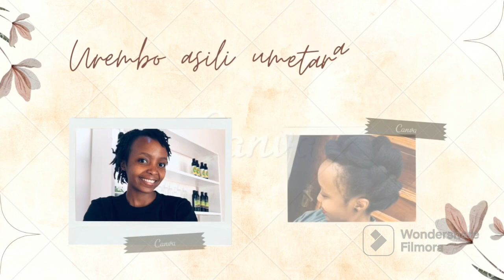PATA NGOZI YA KITOTO NA RANGI YA KUNG’AA KWA SIKU 7 TU// Hii recipe ni ya maajabu 🥰🙌🏻